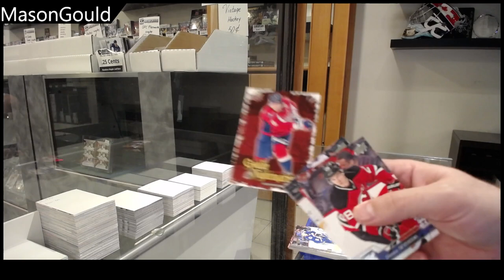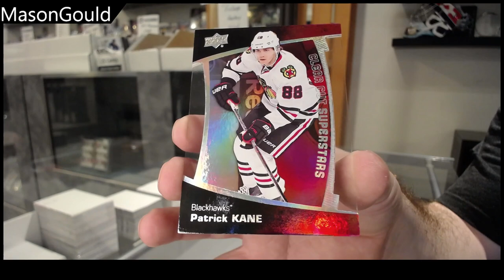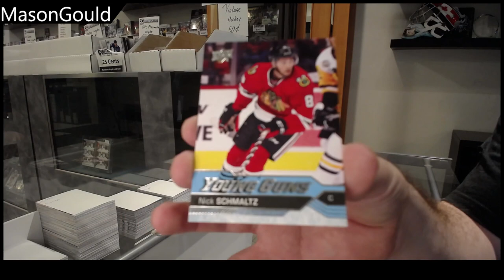Mason's 16-17 Upper Deck Series 1 Hockey 8 Pack Break